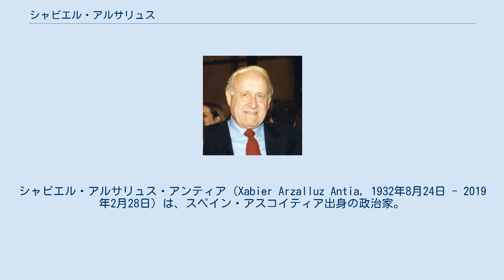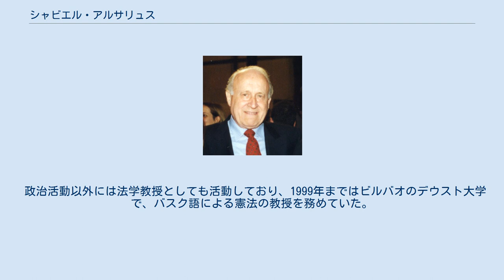シャビエル・アルサリュス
シャビエル・アルサリュス・アンティア（Xabier Arzalluz Antia, 1932年8月24日 - 2019年2月28日）は、スペイン・アスコイティア出身の政治家。
1979年から2004年までバスク民族主義党(PNV)の党首を務めた。
名はハビエルなど、姓はアルサユスなどとも。
 1932年、アルサリュスはバスク地方のギプスコア県アスコイティアのカルリスタの家庭に生まれた。
ビスカヤ県ドゥランゴにあるイエズス会の学校で学び、1960年代にはアラゴン地方サラゴサのサラゴサ大学で法学と哲学の学位を取得した。
その後、ドイツのフランクフルト・アム・マインで神学を学び、ドイツのキリスト教民主主義に関する論文を発表した。
バスク地方に戻るとイエズス会の司祭となり、再びフランクフルトで、またマドリードで過ごした後、ビスカヤ県ビルバオにあるイエズス会系のデウスト大学で働いた。
フランコ独裁政権末期の1969年、存在が公には認められていなかったバスク民族主義党(PNV)に加わり、1971年にはビスカヤ県支部長となった。
また、世俗に還り、結婚した。
 1977年の総選挙と1979年の総選挙には、ギプスコア県選挙区から出馬して当選した。
首相のアドルフォ・スアレスと会談してバスク自治憲章制定への道を開き、その憲章文策定に貢献した。
また、「アリアガの精神」と呼ばれるこの憲章の輪郭に沿って、バスク民族主義党のための戦略を描いた。
1980年にはカルロス・ガライコエチェアが党首を辞任し、アルサリュスが党首に就任した。
一時的にロマン・スドゥペやヘスス・インサウスティが党首を務めることはあったものの、アルサリュスは2004年まで長らく党首を務めた。
この期間中、バスク民族主義党はバスク自治州議会で第一党の座を維持し、時にはバスク連帯など他の党と連立しながら政権を維持した。
 1980年代、バスク州レンダカリ（政府首班）の座にあるガライコエチェアは党からの自律に苦しんでいた。
アルサリュスは個々の党員の意見を越えた組織の権威の存在を主張した。
1986年にはバスク民族主義党が内部分裂し、ガライコエチェアは党内左派を集めてバスク連帯(EA)という新政党を結成した。
 2019年2月28日、バスク州ビスカヤ県のビルバオにて86歳で死去。
 アルサリュスはバスク民族主義党の主要なスポークスマンであり、毎週日曜日にはバスク地方で発行されている日刊紙デイアで意見を公開した。
また、「バスク民族主義党の日」や「バスク祖国の日」などの、バスク民族主義党の集会の最中には多くの公共スピーチを行った。
バスク民族主義党の支持者に好かれる一方で、スペインの一般国民の間でも人気がある党首のひとりだった。
 イタリアのキリスト教民主主義の党首であるフランチェスコ・コッシガやジュリオ・アンドレオッティとは、相互に敬服の念を持っていた。
ヨーロッパのキリスト教民主主義政党からの接触がありながら、スペインの保守政党である国民党(PP)からの圧力のために、1990年代にバスク民族主義党はキリスト教民主インターナショナルを離脱せざるを得なかった。
 政治活動以外には法学教授としても活動しており、1999年まではビルバオのデウスト大学で、バスク語による憲法の教授を務めていた。